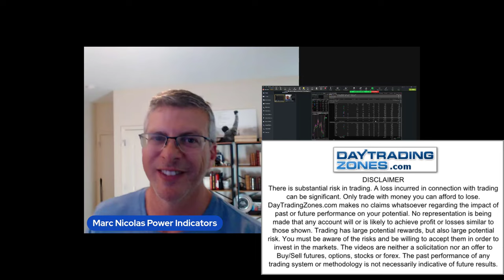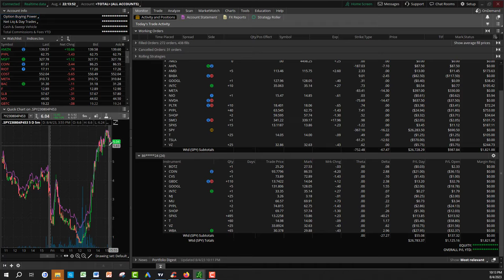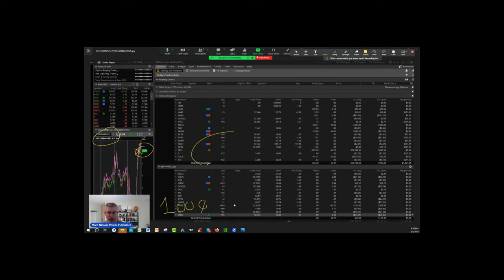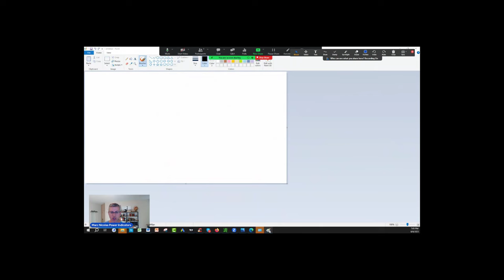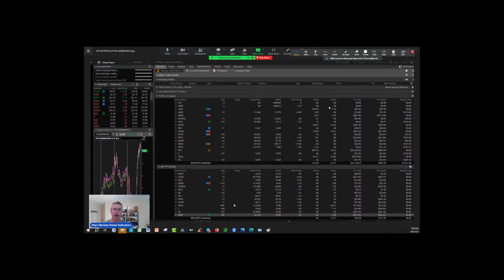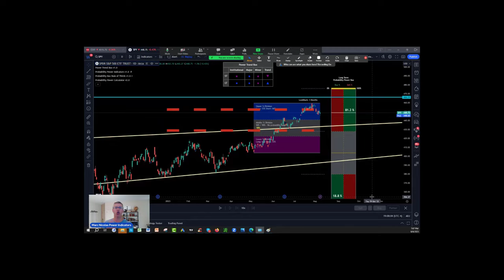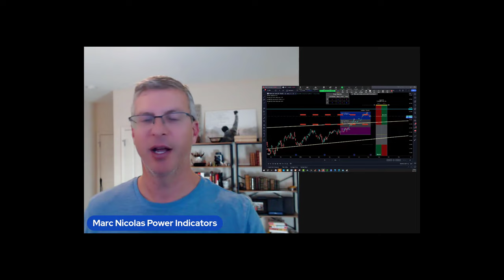26 K Profit Spy weekly Options Case Study W/ O DTE LAYERING